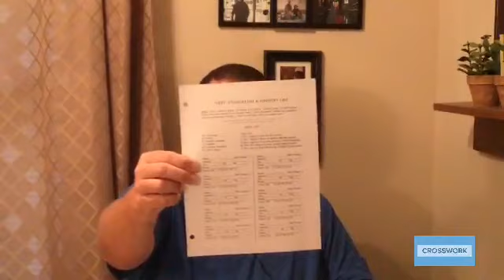09 - Ambassadorship Part 9